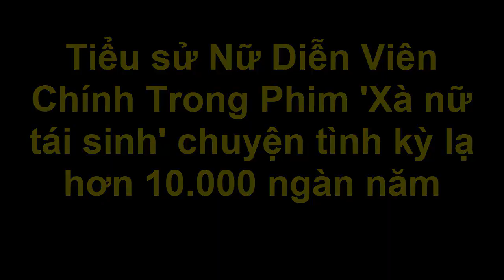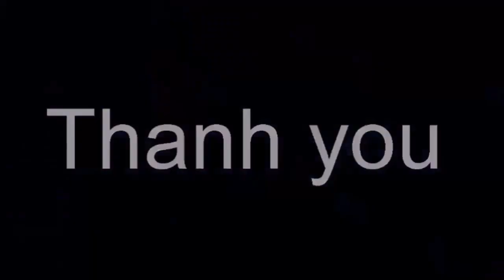Tiểu sử Nữ Diễn Viên Chính Trong Phim 'Xà nữ tái sinh' chuyện tình kỳ lạ hơn 10.000 ngàn năm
Tiểu sử Nữ Diễn Viên Chính Trong Phim 'Xà nữ tái sinh' chuyện tình kỳ lạ hơn 10.000 ngàn năm . Tin tức hằng ngày là những thông tin giải trí trong và ngoài nước .